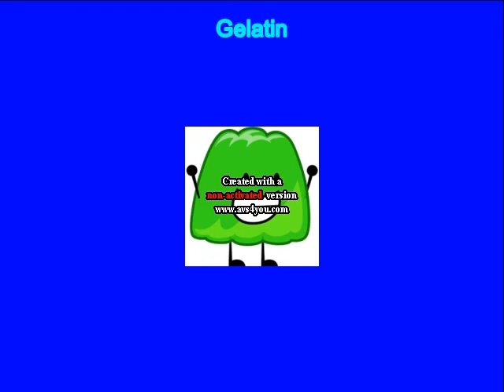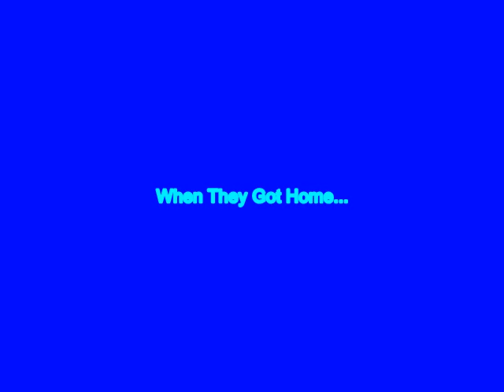X Clones Himself, Skips School To Go To McDonald's And Gets Expelled And Grounded